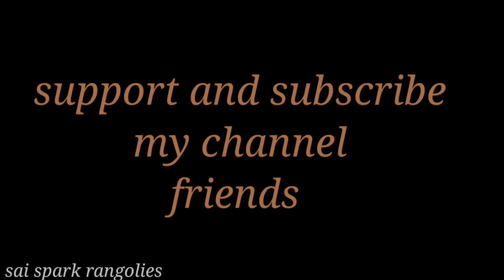Friday spl Deepam rangoli | vilaku kolam | flower rangoli | festival kolangal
friday spl Deepam rangoli
vilaku kolam
flower rangoli
festival kolangal